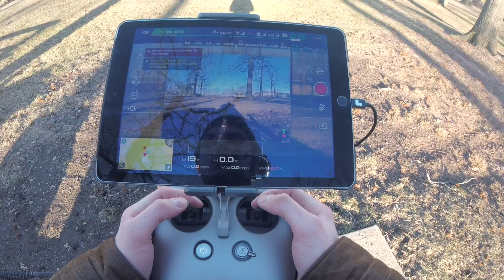BTS Test 1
A Day in the Life of Simply Visual Productions. Practice, practice, practice until you get where you want to be! :)